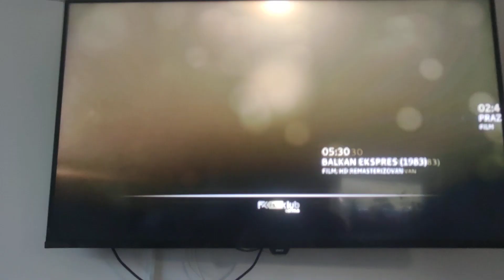Film Klub Extra - Sledi